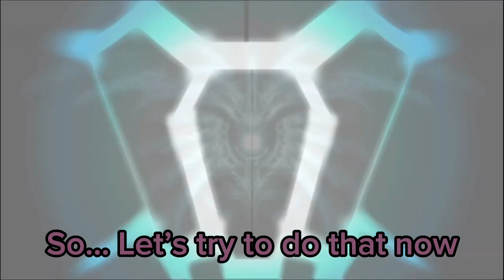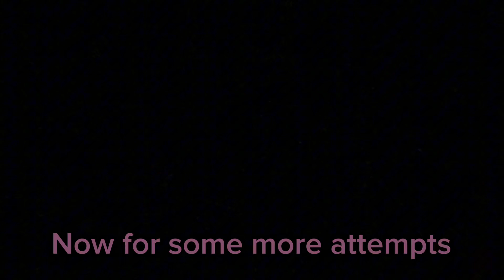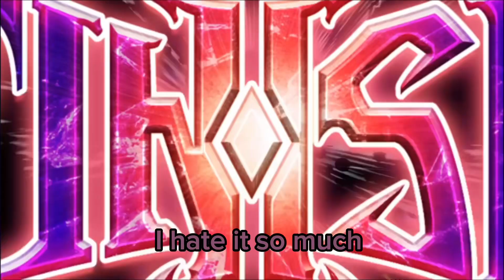Blazblue’s Most ANNOYING Boss (Blazing Grimoires Part 1)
The Grim of abyss mode was something I had to heavily think about making a series on this mode. The boss abilities should keep me entertained to make a whole series of them. I’m also very aware that MANY people have made videos on this mode, but why not make one for yourself?